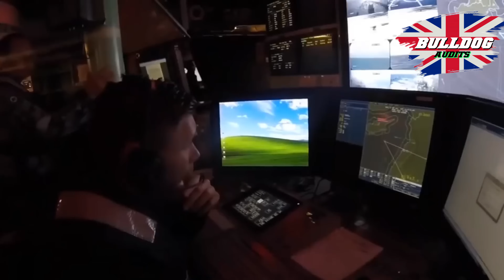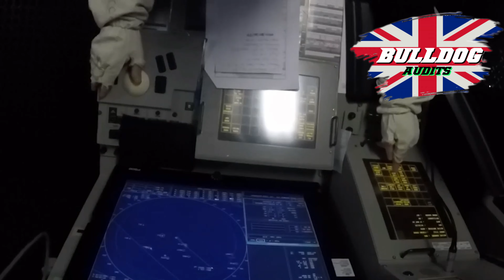The Alvar Bazan class also known as the F100 class is the most American modern European frigate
The Alvar Bazan class also known as the F100 class is the most American modern European frigate it is built around the Eis combat system the five ships of this class also symbolize the successful leap in the Spanish Naval industry as the weapon detective we're now investigating the Alvara Bazan class the first European surface combatant with the egis system [Music] the Alvar Bazan class is essentially an air defense frigate but it can also perform other missions such as anti-surface Warfare anti-submarine Warfare and land attack alongside military requirements the political situation in Spain shaped this warship a joint frigate development program had been on the agenda of some NATO countries since the 1960s this dream came to life by establishing a research group in 1979 the phys ability studies began in 1981 Spain which joined NATO in 1982 became a partner of the NATO frig replacement for the 9s or NFR 90 program in 1983 however the eight participant countries Canada France Germany Italy the Netherlands Spain the UK and the USA had different agendas and requirements and the partnership quickly dissolved Germany the Netherlands and Spain initiated the trilateral frot cooperation program in 1993 according to this program the participant countries would individually design their vessels but used common weapons and electronic systems however the Spanish Navy operated a light aircraft carrier while Germany and the Netherlands did not have such a Wessel their require requirements for Fleet air defense were different furthermore the Spanish Naval staff wanted a fleet in line with the US Navy while their German and Dutch counterparts focused on an independent approach so Spain withdrew from the program in 1995

👍 PLEASE TAP THE LIKE BUTTON LETS LET GET THIS VIDEO TO 1000 LIKES 🥰

BullDog Audits News does not own the rights to these videos and pictures.